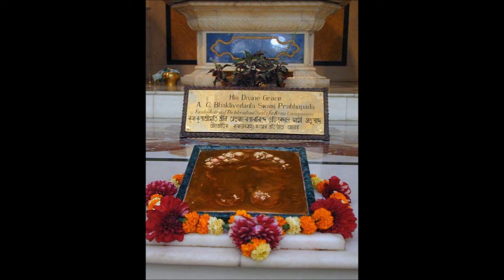Krsna Book Chapter 37 Killing the Kesi Demon and Vyomasura